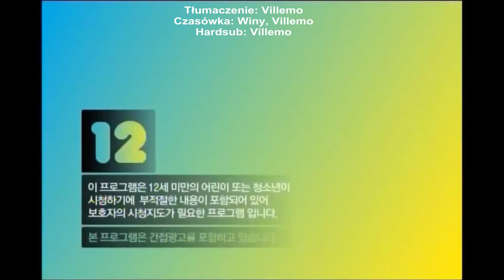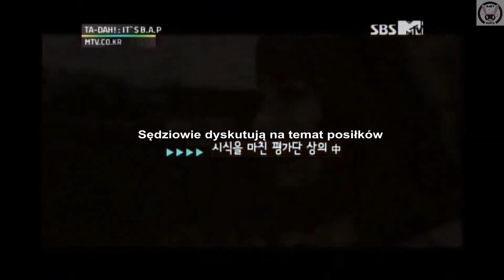[PL SUB, polskie napisy] Tadah It's B.A.P Ep. 4-1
Video credit: BAPTadah
Eng Sub: fyeah byg